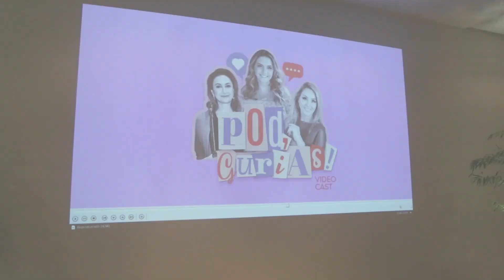VLOG IVOTI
Não existe aprendizado sem troca.

Quando criamos o @podgurias foi com a ideia de criarmos conexões, promovermos interação, fazermos experiências e até mesmo novas amizades. Quem aí curte essa troca?

Nos queremos que você nos conheça de perto.
Esse foi um pequeno resumo do nosso encontro promovido pela CDL de Ivoti. Foi uma noite especial?

Que tal levar o @pod.gurias para a sua cidade, ou para seu negócio?
Nós temos palestra, conteúdo de bate-papo ou até mesmo um programa de videocast. Tá esperando o quê?

Veja como em nosso instagram no @podgurias.